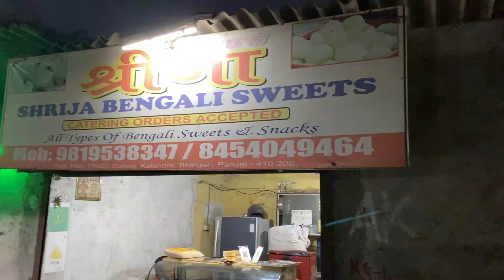Very Special Vlog on Valentine’s Day